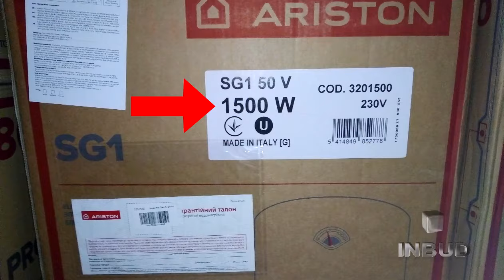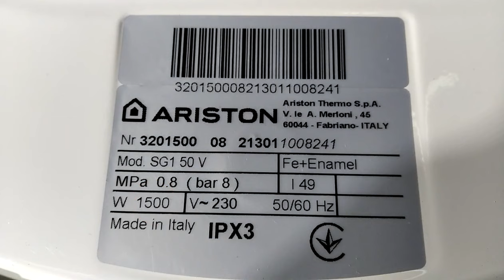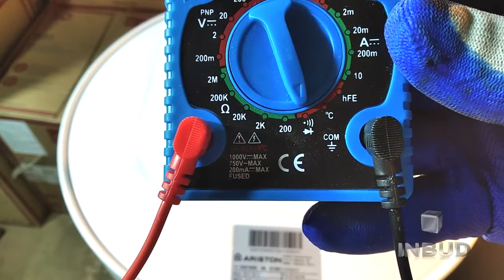Как проверить тэн бойлера на исправность с помощью мультиметра.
По статистике, ТЭНы в бойлерах выходят из строя довольно часто, это происходит по разным причинам. Как правило, перегорает спираль внутри трубки тэна. Также бывают случаи, когда водонагреватель  “пробивает” током. В этом случае одной из причин может являться, то что нагревательная нить касается трубки тэна. Либо причина в том, что повреждена оболочка самого ТЭНА. В результате чего спираль, находящаяся под напряжением, будет соприкасаться с жидкостью в баке. И в том и в другом случае подобная неисправность может привести к поражению электрическим током при прикосновению к бойлеру. Видео ролик о том, как измерить сопротивление мультиметром, как проверить тэн на исправность с помощью тестера.